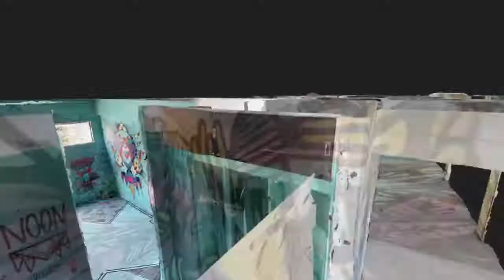Teaser - Festival Label Valette 2018 by Notoryou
Réalisation et conception : Notoryou